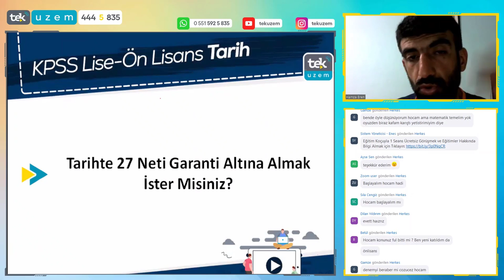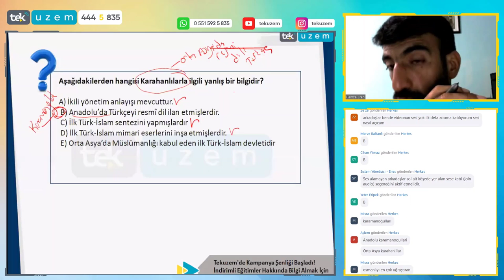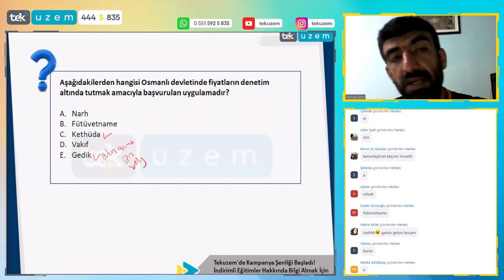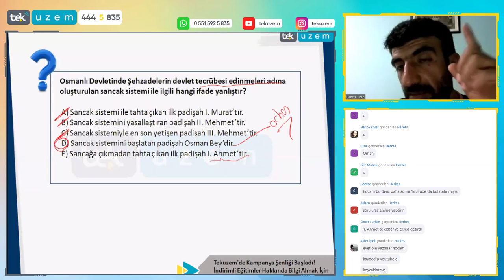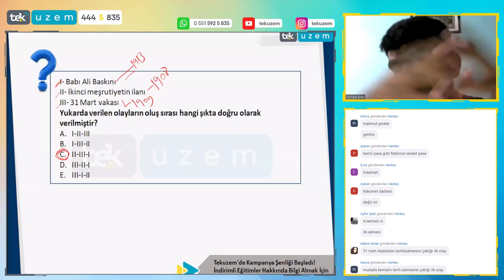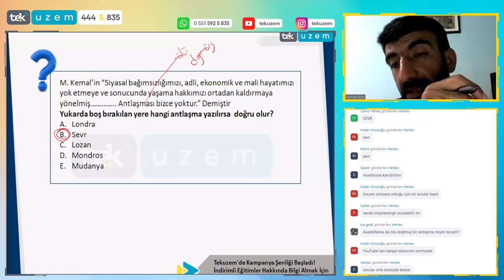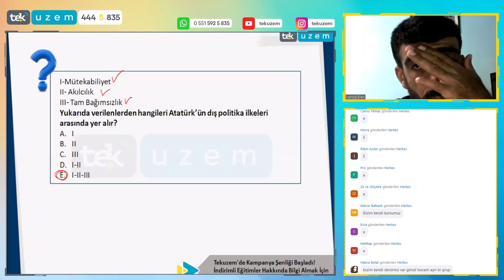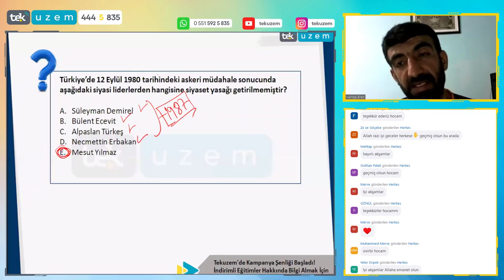KPSS Lise-Ön Lisans Tarihte 27 Neti Garantilemek İster misiniz?